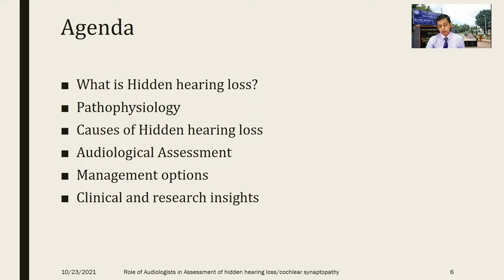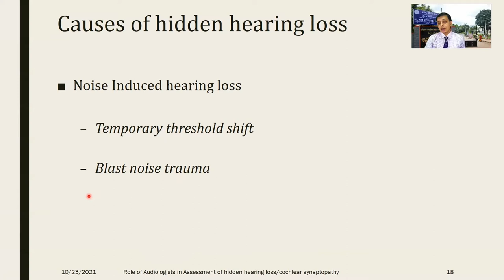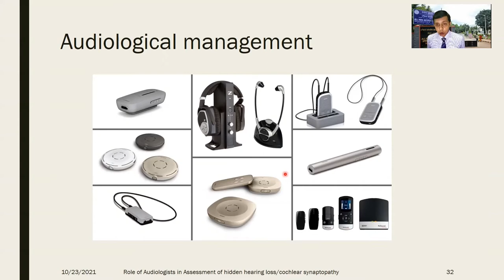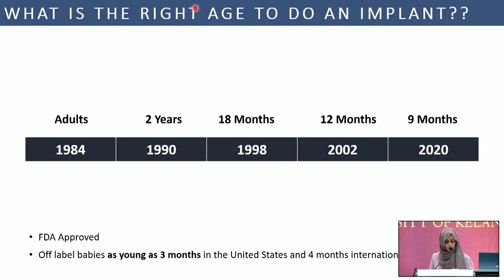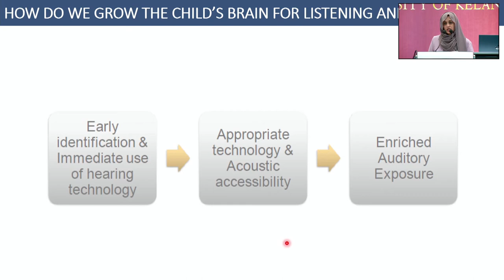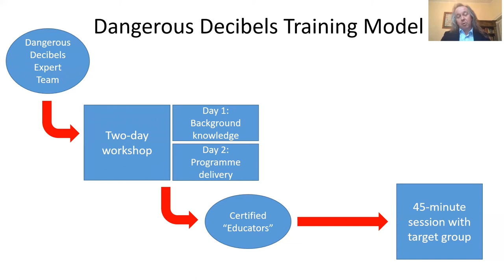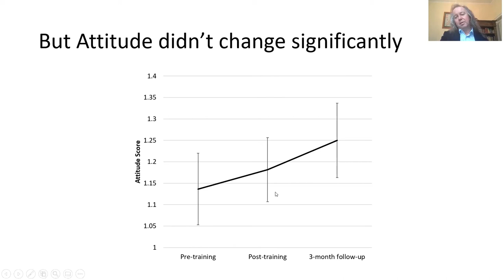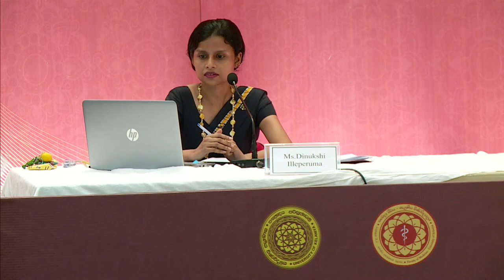Symposium 7 - Audiology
"Recent Advancements in Audiological Assessment and Interventions"

Chaired by
Ms. Dinukshi Illeperuma, Senior Lecturer, Department of Disability Studies, Faculty of Medicine, University of Kelaniya

Resource Persons
Prof. Prashanth Prabhu
Assistant Professor in Audiology at the All India Institute of Speech and Hearing, Mysore, India.

Ms. Ayesha Nazeer Zarook
Senior Consultant Audiologist, Speech Language Pathologist and Clinical Expert at the Wickramrachchi Institute of Speech & Hearing (WISH)

Prof. David Welch
Assistant Professor in Audiology, University of Auckland, New Zealand

The International Research Symposia - 30th Anniversary Academic Sessions